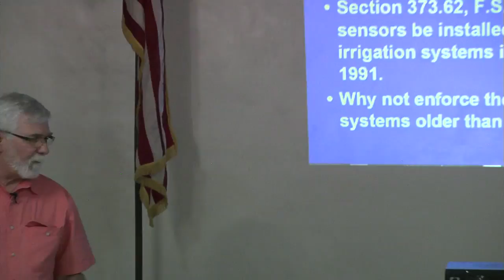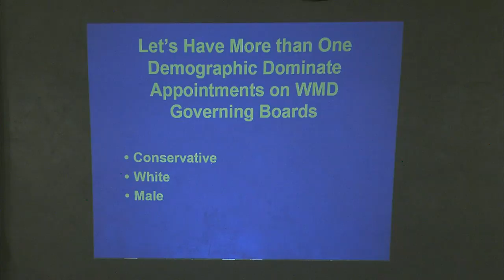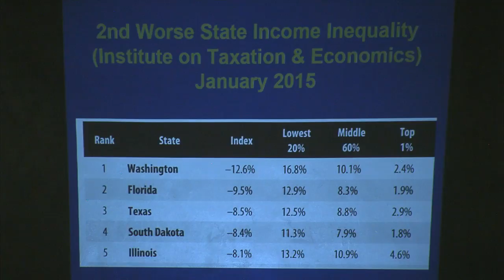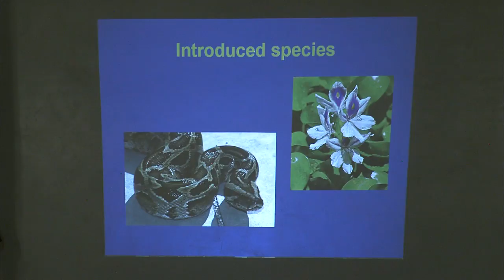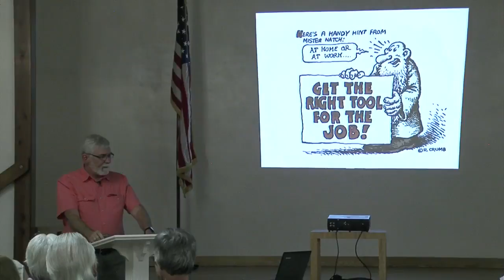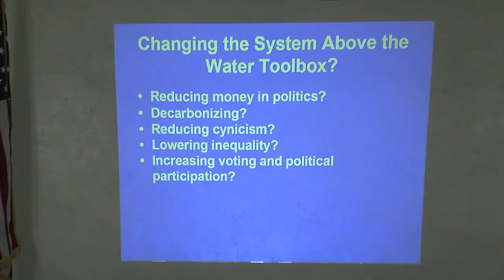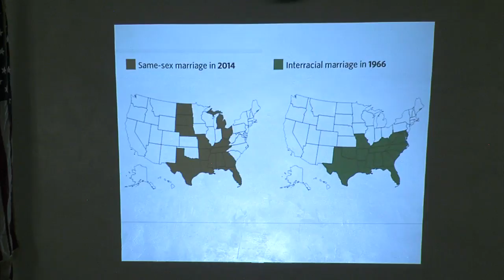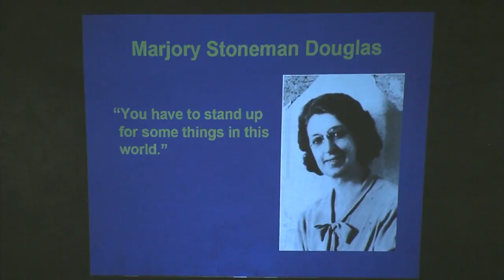Water Voices, Session 2/April 27, 2015: "The Water Policy Toolbox" with Tom Swihart